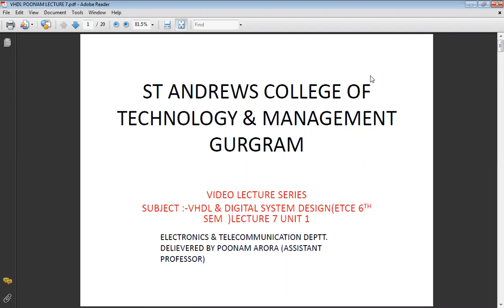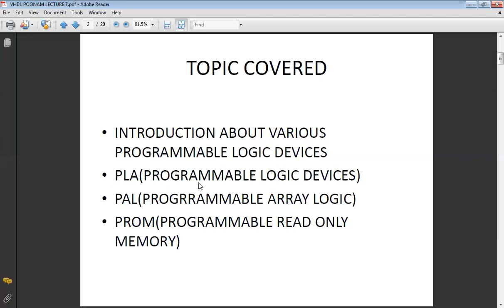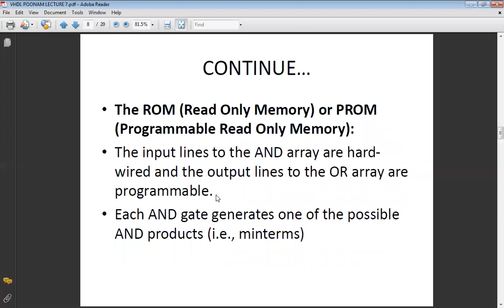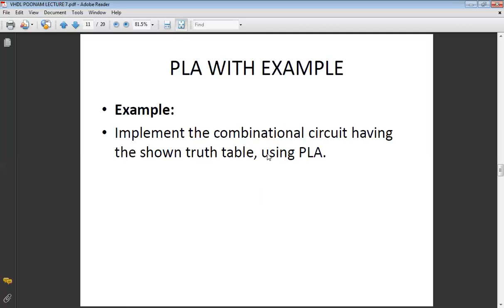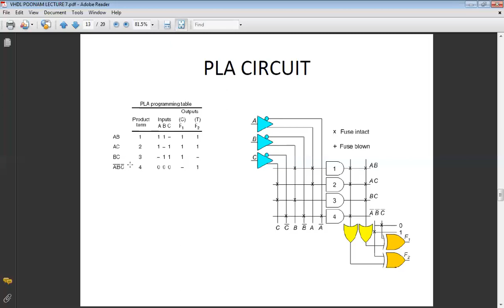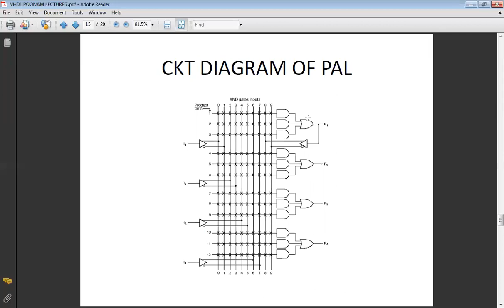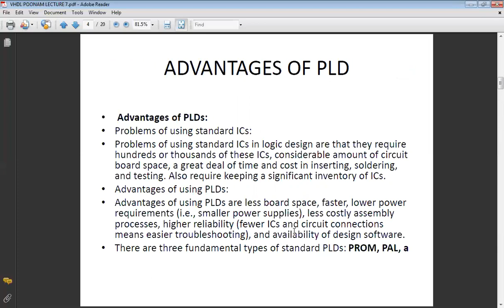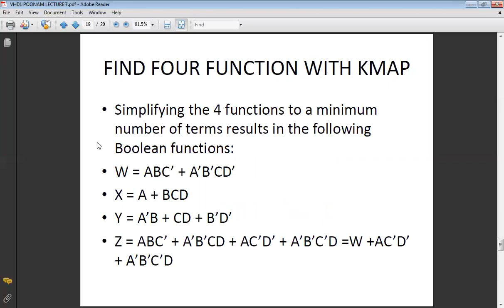SAITM B.Tech ETCE SEM 6 VHDL & DIGITAL DESIGN UNIT 1 LECTURE 7